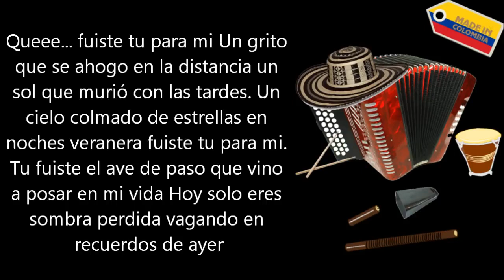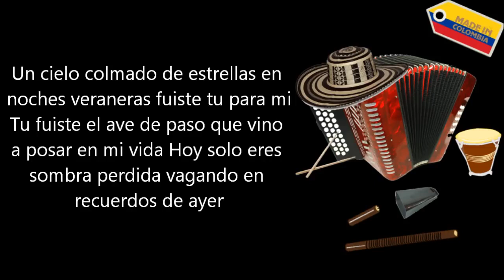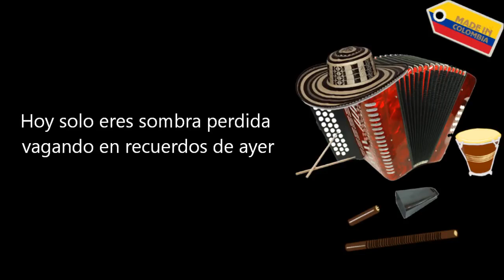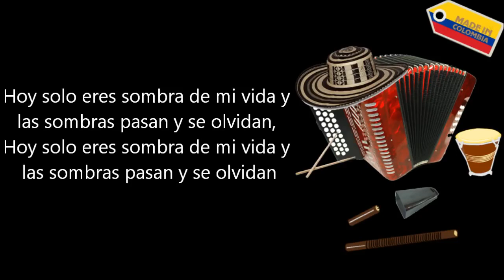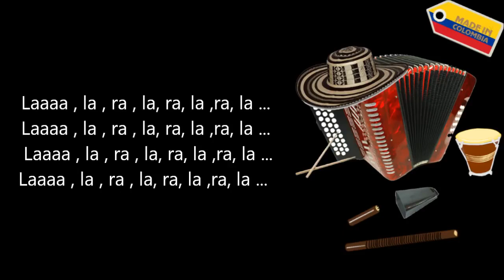Sombra perdida Binomio De Oro Letra